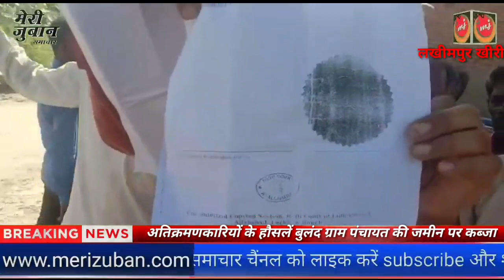भृष्टाचार के दलदल में ग्राम पंचायत मकसोहा